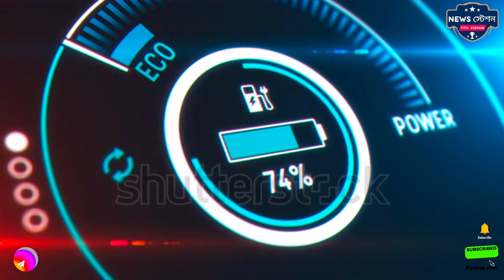tata nano suv 2024 | 300 কিমি রেঞ্জ সহ | Tata Nano ইলেকট্রিক লঞ্চ হবে | Tata Nano Electric Car | ev.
tata nano accident
tata nano 2023
tata nano suv 2023
tata nano electric car 2023

tata nano suv
is tata nano still available
can you buy a tata nano in the us

tata nano
tata nano ev
tata suv
tata nano ev 2023
tata nano modified
tata curvv
new generation tata nano 2022
tata avinya
micro suv
tata
mahindra suv
tata nano failure
tata nano top speed
nano ev

কমনীয় লুক এবং 300 কিমি রেঞ্জ সহ Tata Nano ইলেকট্রিক লঞ্চ হবে, জানুন দাম ও বৈশিষ্ট্য

  টাটা ন্যানো ইলেকট্রিক কার: বর্তমান সময়ে ভারতের বাজারে বৈদ্যুতিক গাড়ির চাহিদা ক্রমাগত বাড়ছে।  এমন পরিস্থিতিতে বৈদ্যুতিক দুই চাকার গাড়ি এবং চার চাকার গাড়ির বিক্রিও ক্রমাগত বাড়ছে।  এদিকে, ভারতের সবচেয়ে জনপ্রিয় এবং সাশ্রয়ী মূল্যের গাড়ি Tata Nano তার বৈদ্যুতিক সংস্করণ লঞ্চের জন্য খবরে রয়েছে।  আসুন আমরা এটি সম্পর্কে সম্পূর্ণ বিবরণ জানি ...

  আমরা আপনাকে বলে রাখি যে টাটা ন্যানো-এর কমনীয় চেহারা মারুতির ব্যবসাকে কমিয়ে দেবে, এটির রেঞ্জ 300 কিলোমিটার।  Tata Nano-এ উপলব্ধ স্পেসিফিকেশন এবং বিশদ বিবরণ সম্পর্কে তথ্য এখানে দেওয়া হয়েছে।  টাটা ইলেকট্রিক তার নিজস্ব স্টাইলে এই ন্যানো গাড়ি লঞ্চ করতে চলেছে।  এখন সবার সাশ্রয়ী মূল্যে একটি ইলেকট্রিক স্কুটার কেনার স্বপ্ন পূরণ হবে।  এটি হাই-টেক বৈশিষ্ট্য সহ উপলব্ধ করা যাচ্ছে।

  পাওয়ারফুল ব্যাটারি পাওয়া যাচ্ছে

  Tata Nano আসন্ন বৈদ্যুতিক SUV-তে গ্রাউন্ড ক্লিয়ারেন্স অনেক বড় আকার পেয়েছে।  এর সাথে এতে অ্যালয় হুইল দেওয়া হয়েছে।  এতে আপনি 15.5 kwh লিথিয়াম আয়ন ব্যাটারি পেতে চলেছেন।  এটি BLDC মোটরের সাথে সংযুক্ত।  এতে ফাস্ট চার্জিং অপশনও দেওয়া হয়েছে।  এর ব্যাটারি পুরোপুরি চার্জ হতে 4 থেকে 5 ঘন্টা সময় লাগে।

  এই আসন্ন বৈদ্যুতিক গাড়িটি 300 কিলোমিটার রেঞ্জ পেতে চলেছে।  এই গাড়িটি আপনাকে 72V এর পাওয়ার প্যাক দিতে পারে।  এই গাড়িটি ঘণ্টায় 60-70 কিমি সর্বোচ্চ গতি পাবে।  এর দাম সম্পর্কে এখনো কোনো আপডেট পাওয়া যায়নি।  তবে বিশেষজ্ঞদের মতে, এই গাড়িটির এক্স-শোরুমের দাম হতে চলেছে প্রায় 5 লক্ষ টাকা।